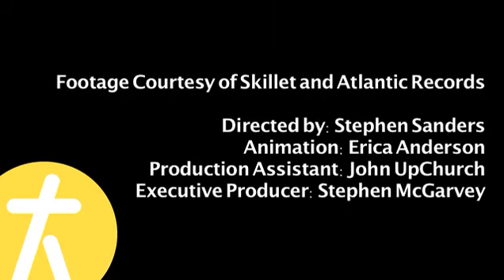Crosswalk.com: Is it okay for Christian artists to share a stage with secular artists? - Skillet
Crosswalk's Stephen Sanders interviews the members of Christian rock band Skillet about touring with both secular and Christian bands and "bringing the light to the darkness."